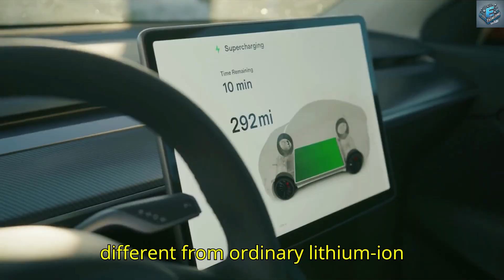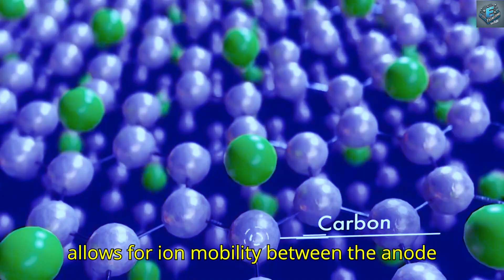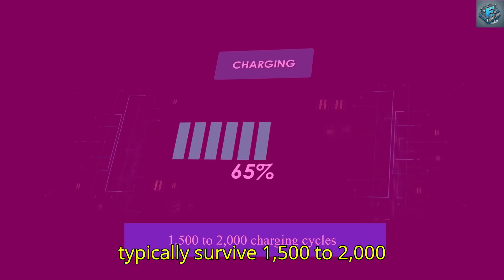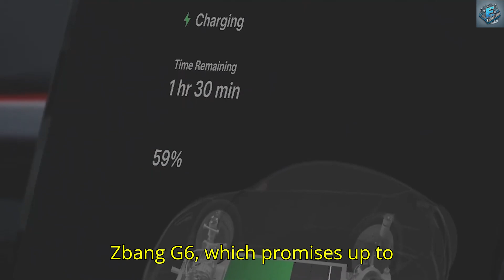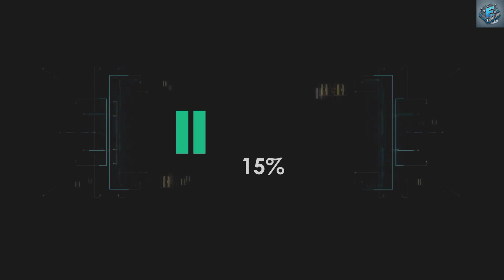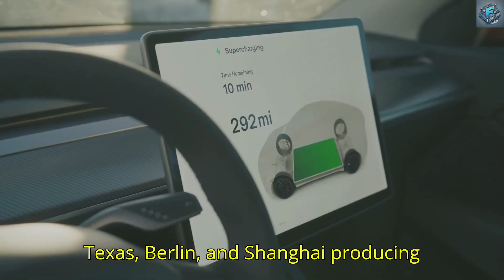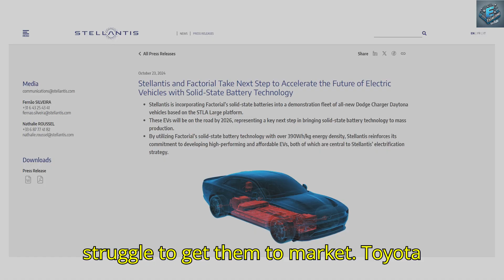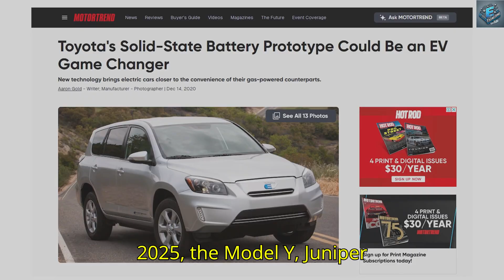Tesla Is Leading The Solid-State Battery REVOLUTION Now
The future of electric vehicles is here! Tesla is gearing up to dominate the EV market once again with its groundbreaking solid-state batteries, promising 99-minute full charge times, unmatched energy density, and unparalleled longevity. But how does this technology work, and why is Tesla leading the charge?

• Let’s reach our goal of 2,100 subscribers and be part of the tech elite shaping the future!
🔔 Stay Updated
Elon Musk Announces All-New 2025 Solid State Batteries with 9 Minutes Charging. BYD’s Chief Scientist recently stated that solid-state batteries could become mainstream within the next five years, starting with premium models. This marks a rare public acknowledgment from BYD on the technology, underscoring its industry-shaping potential.

When it comes to battery technology, solid-state batteries represent a seismic shift in innovation, promising to redefine the future of energy storage. Unlike traditional lithium-ion batteries—used in devices like smartphones, laptops, and electric vehicles—solid-state batteries replace the liquid electrolyte with a solid material. This breakthrough doesn’t just enhance safety but also paves the way for higher performance and unmatched efficiency.

Consider checking out my other videos too!

Elon Musk Announces All-New 2025 Solid State Batteries with 9 Minutes Charging. Yet, it’s Tesla, not Chinese manufacturers, that appears best positioned to dominate this space. Why? Tesla's proven ability to scale innovations and its relentless focus on efficiency give it a distinct edge. With rumors swirling about a 2025 launch of Tesla's all-new solid-state battery—promising an astonishing 9-minute charge time—the EV giant is once again setting the standard.

Elon Musk Announces All-New 2025 Solid State Batteries with 9 Minutes Charging. What makes these batteries so impressive? Why has Tesla embraced this technology? And what does the future hold for solid-state batteries at Tesla?
How Is Solid-State Battery the Dawn of a New Revolution?